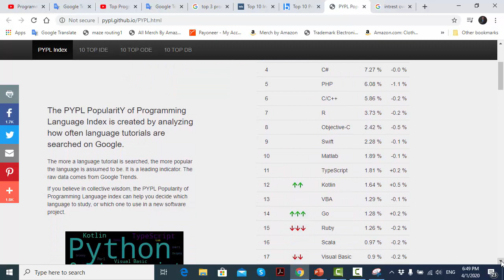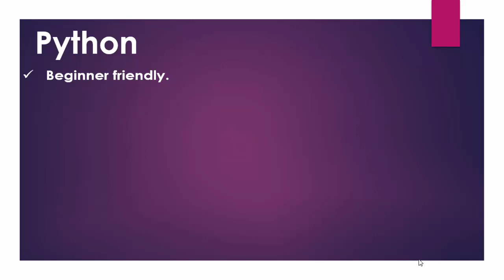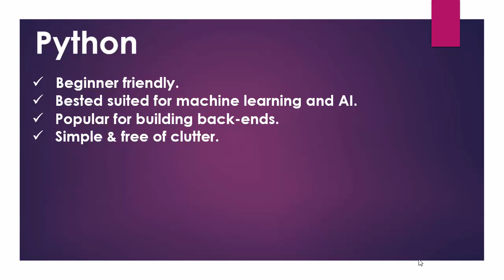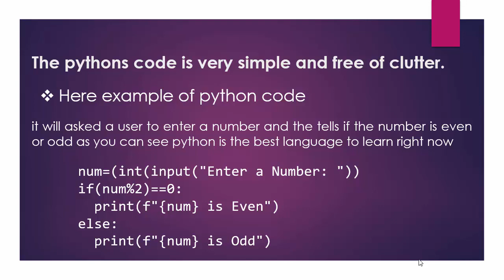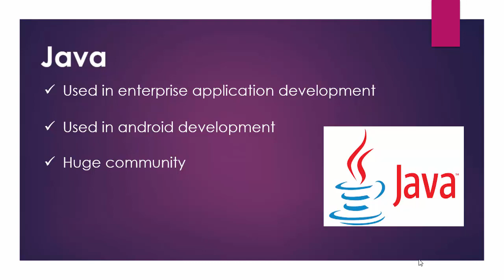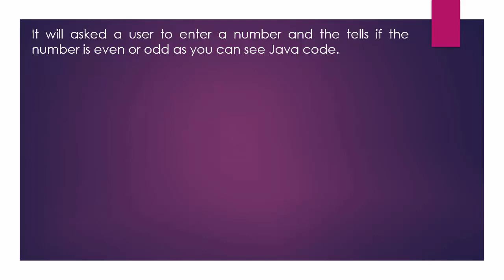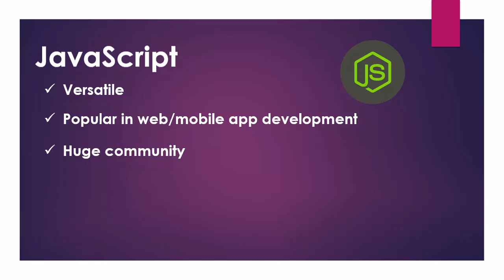The Top 3 Programming Languages in 2020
Top 3 Programming Languages In 2020 | Best Programming Languages To Learn In 2020.
The top programming languages in 2020. If you're looking for a job in AI or web or mobile development, this video is for you.

Best Program In 2020